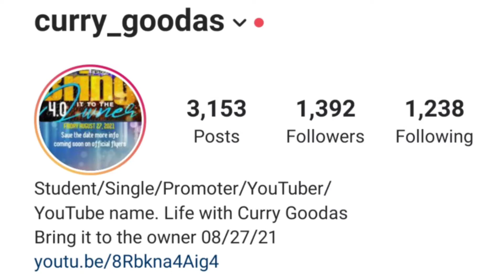ABOUT BUSINESS MANAGEMENT & SUPPORTING SMALL BUSINESS